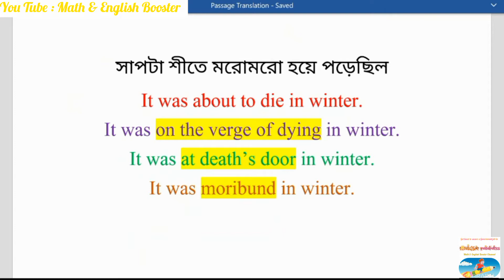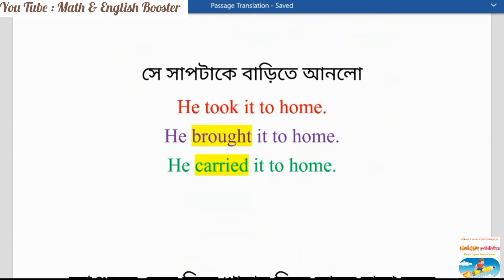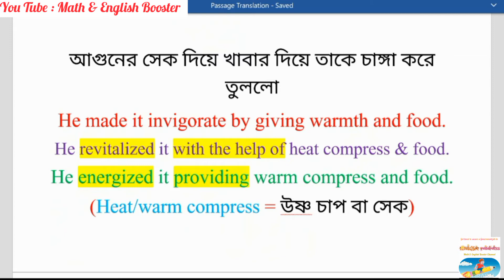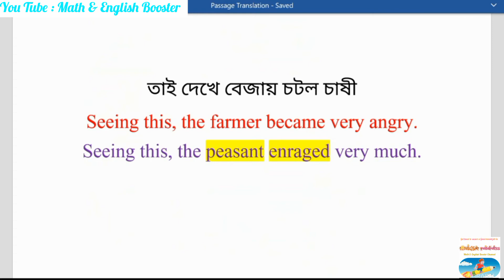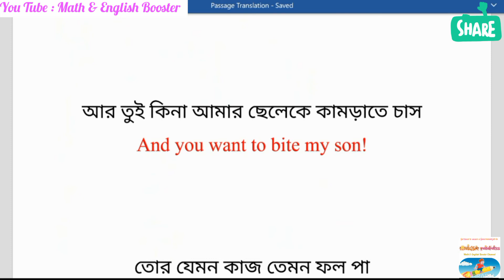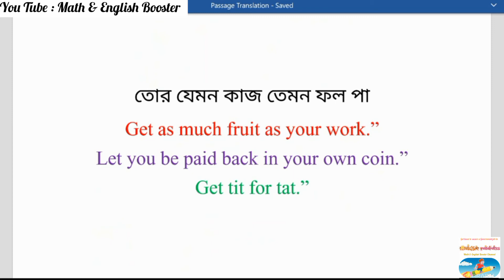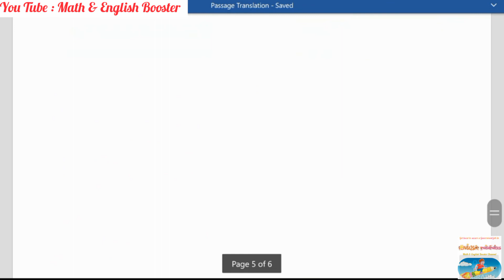Passage translation for PSC Clerkship/ICDS/WBPSI mains/Part-2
Keep learning with my YouTube channel - Math & English Booster and improve your writing for mains. Best of luck.